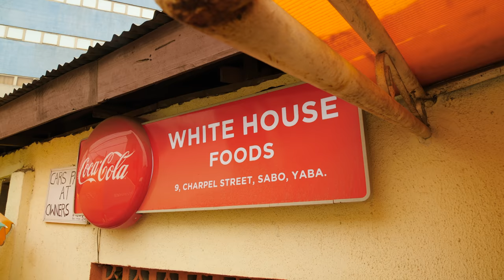Eating at Nigeria's WHITE HOUSE with Miss World Africa!!!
👕 BEFRS BANDANAS!!
📷 NYEKACHI DOUGLAS / MISS WORLD AFRICA » @nyeka_d

I finally made it to the White House and thea feast here is like no other!